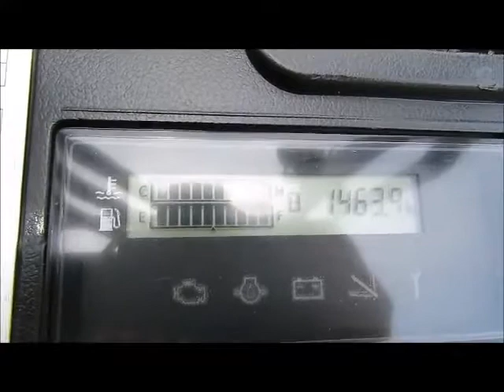Sold! Toyota 8FGU30 6,000 lbs Class Warehouse Forklift 187" Mast bidadoo.com